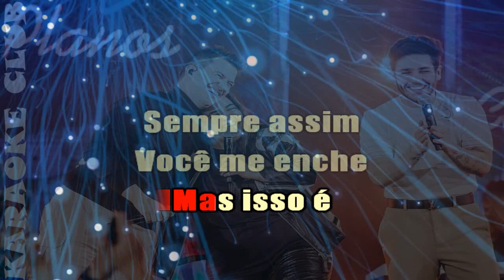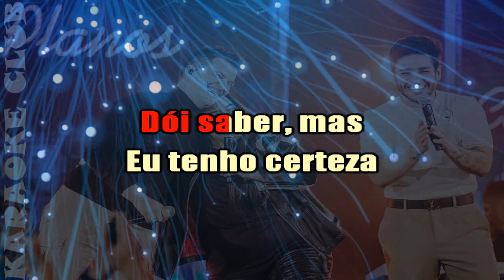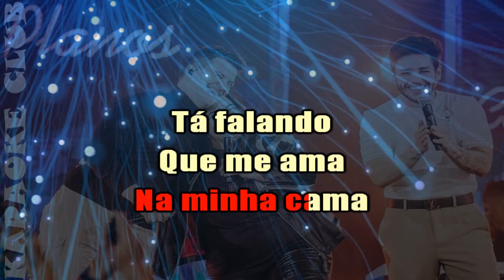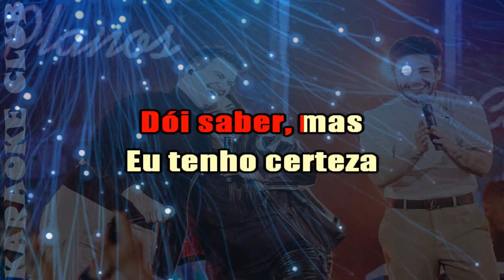YASMIN SANTOS E HUGO E GUILHERME - DÓI SABER ( KARAOKÊ )